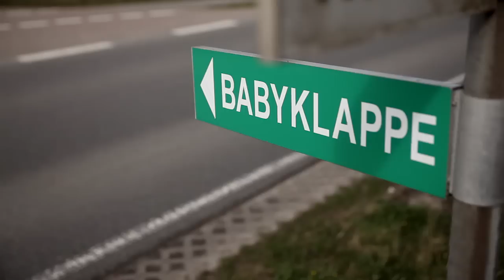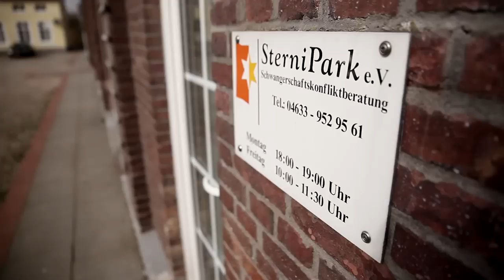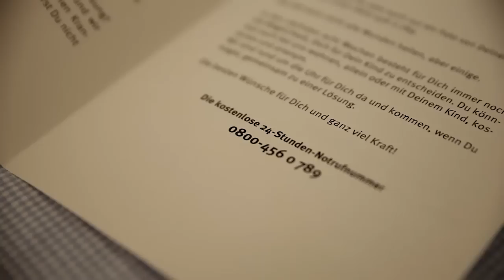"Der letzte Ausweg": Die Babyklappe in Satrup bei Flensburg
Vor 15 jahren wurde in Hamburg die deutschlandweit erste Babyklappe eingerichtet. Seit 2007 gibt es auch in Satrup eine. Wie es dort aussieht und wie die Babyklappe funktioniert sehen Sie im Video.